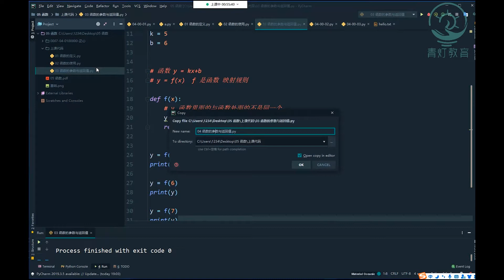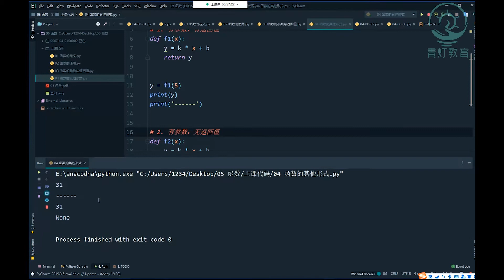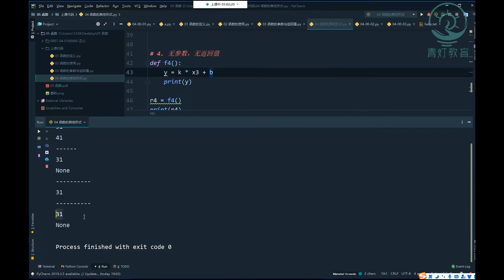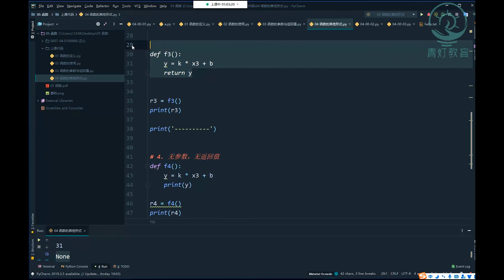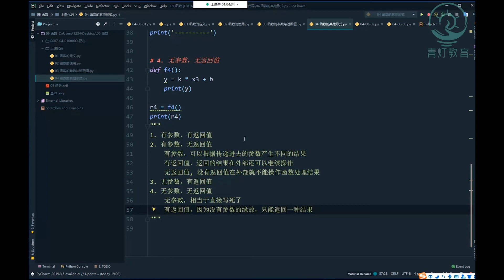【Python教程】全网最容易听懂的1000集python系统学习教程-55 函数的其他形式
问题解答、课程相关安装包、资料Q群：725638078 免费获取：新手学习资料（含软件，完整教学视频，爬虫案例，数据分析案例，直播学习，相关电子书等）记得关注会持续更新 “哦” 感谢关注点赞分享或者加微信加：pythonmiss